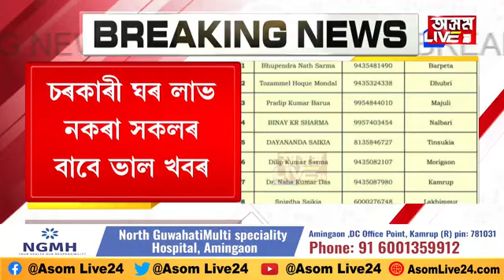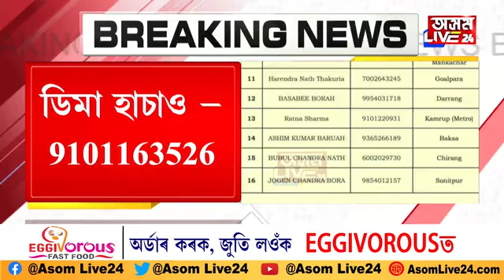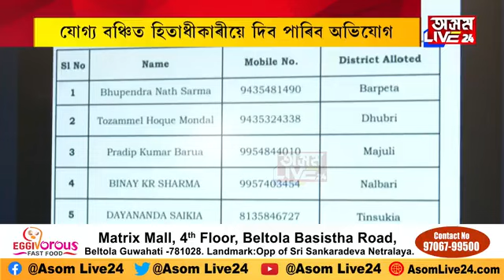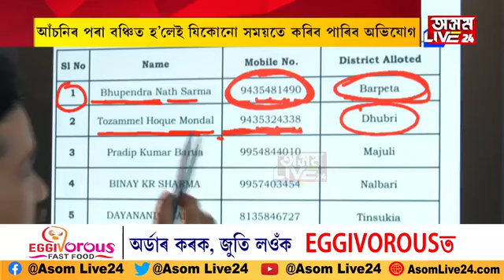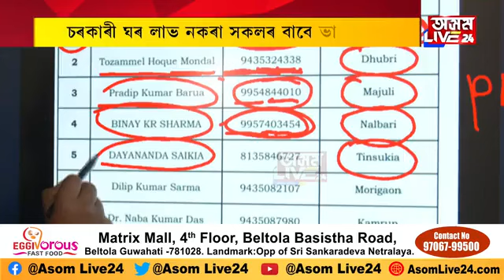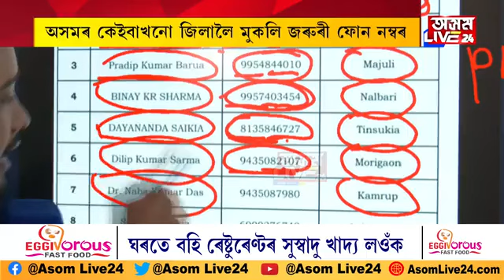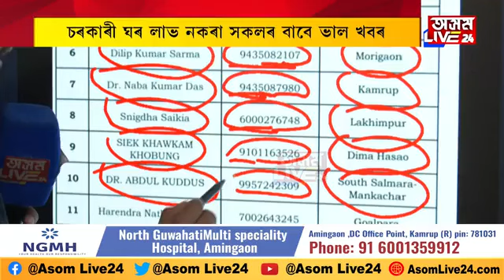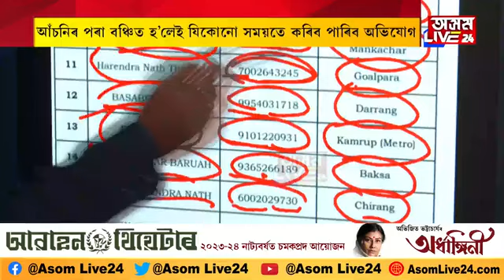এটা ফোনতে আপুনিও পাব চৰকাৰী ঘৰ। যোগ্য হিতাধিকাৰীৰ বাবে মুকলি ফোন নম্বৰ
এটা ফোনতে আপুনিও পাব চৰকাৰী ঘৰ। যোগ্য হিতাধিকাৰীৰ বাবে মুকলি ফোন নম্বৰ। PMAY ঘৰৰ পৰা বঞ্চিত লোকে ফোন কৰক এই নম্বৰত।